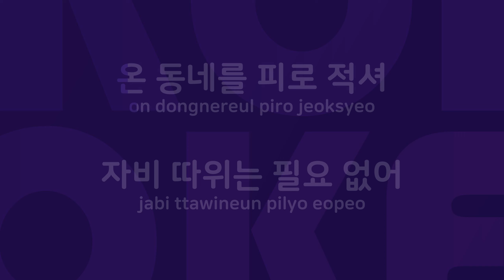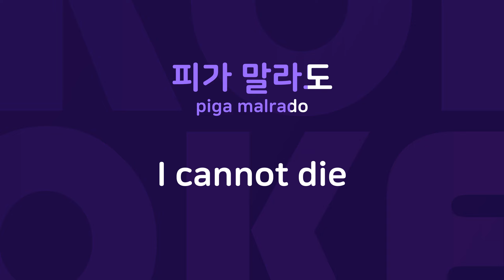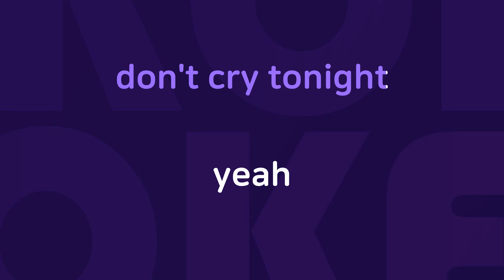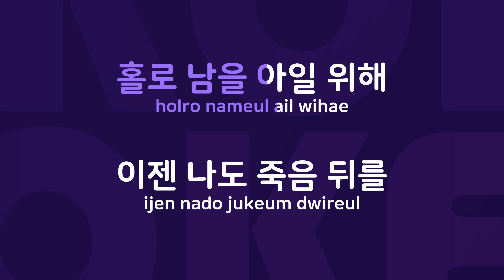187 : Originally Performed By VASCO Karaoke Verison